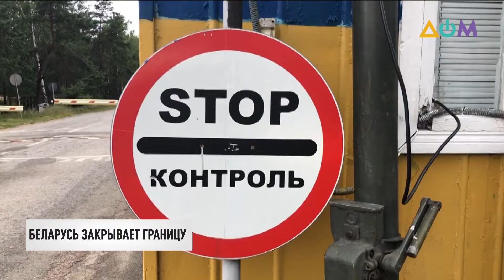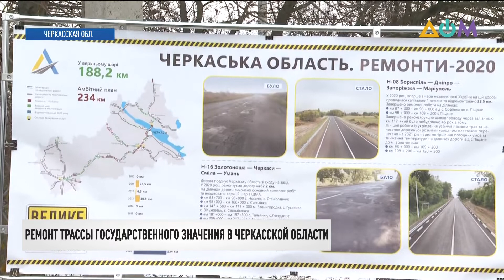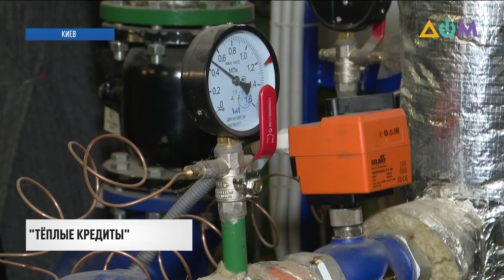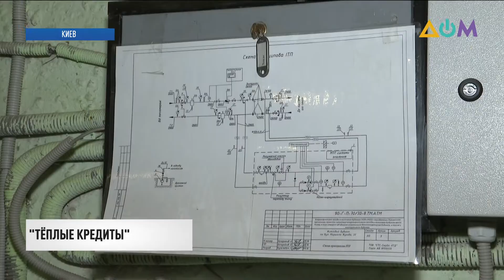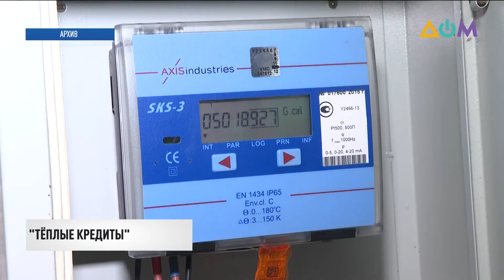Новости 13:00 за 10 декабря 2020 года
00:00 Смотрите в этом выпуске:
00:24 Закрепить особый статуса Донбасса в Конституции Украины невозможно. Украина планирует предложить альтернативные планы воплощения соглашений в жизнь, не переступая "красных линий".
01:18 Официальный Киев не рассматривает выход из переговоров в Нормандском формате по Донбассу.
01:55 Финансовая помощь для переселенцев: владельцы микробизнеса и самозанятые лица с Донбасса могут получить до тысячи долларов.
02:18 Необходимо восстановить ответственность чиновников за недостоверное декларирование. Такое заключение дала Венецианская комиссия по закону президента Украины о Конституционном суде.
02:52 Самая большая ценность для украинцев – свобода. Об этом говорят результаты масштабного социологического исследования фонда "Демократические инициативы".
03:49 Слезоточивый газ, погромы и сгоревшая новогодняя ёлка. В столице Албании Тиране второй день подряд происходят жёсткие столкновения между протестующими и полицейскими.
04:41 Беларусь прекращает работу наземных пунктов пропуска на своих границах.
05:09 Парад в честь окончания боевых действий в Нагорном Карабахе проходит в Баку.
05:40 Почти 190 километров трассы государственного значения обновили за этот год в Черкасской области в рамках правительственной программы "Большое строительство".
06:35 Более 8 миллиардов гривен за последние 6 лет выдало государство в рамках программы "Тёплые кредиты".
10:07 Почта Деда Мороза открылась в Одесском зоопарке.